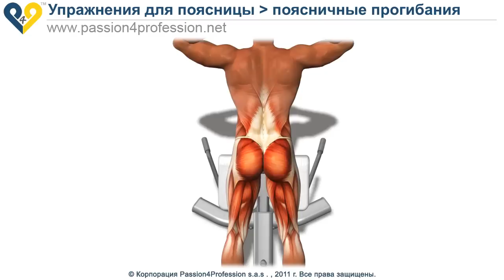Гиперэкстензия - Упражнение для мышц спины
Выполнение этого упражнения играет важную роль в развитии мышц нижней части спины (поясницы).

Гиперэкстензия является хорошим базовым упражнением для начинающих и хорошим разминочным упражнением перед тренировкой мышц спины профессионалами (например перед выполнением становой тяги).

Прямые мышцы спины являются антагонистами мышц брюшного пресса. По этой причине мы рекомендуем тренировать  мышцы спины и брюшного пресса пропорционально.

В качестве дополнительного веса можно держать руками за головой блин штанги.

Занимайся спортом! Будь молодцом :)